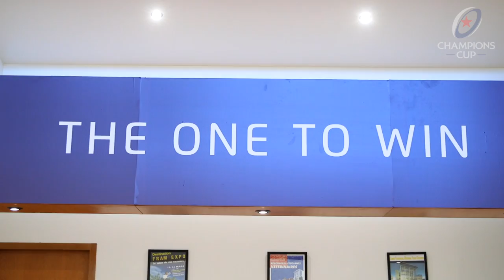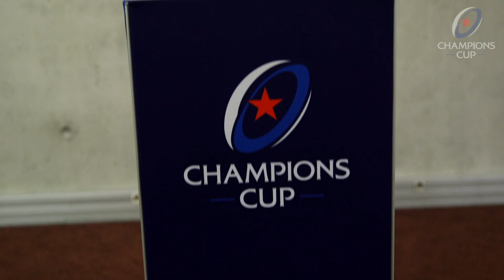2018/19 Heineken Champions Cup Launch: Top14 Clubs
Hear from our Top14 clubs as they met in Toulouse and looked ahead to the 2018/19 Heineken Champions Cup.